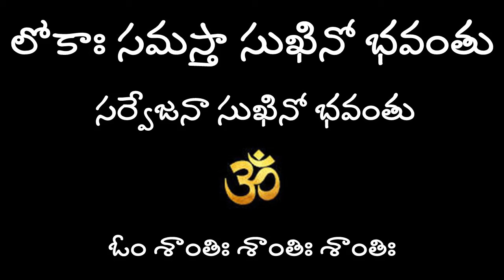CMR షాపింగ్ మాల్ ఘనకార్యం //తూచ్ అంటే పిచ్చివాళ్ళలా బుర్ర ఊపేసాం@nandurihemamalini